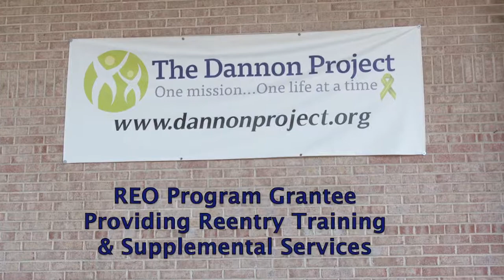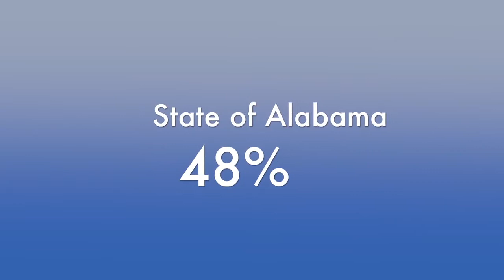Dannon Project REO Video